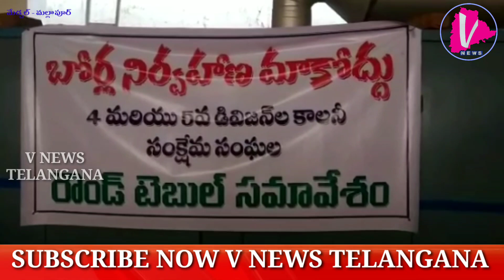చేతిపంపు నిర్వహణ కాలనీ వాళ్లదే అని కాప్రా అధికారులు అనడం సరికాదు ఈ వాక్యాలను ఉపసంహరించుకోవాలి|V News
బోర్ల నిర్వహణ మాకు వద్దు అని మల్లాపూర్ భవాని నగర్ కాలనీ అధ్యక్షుడు ఆంజనేయులు అన్నారు ఉప్పల్ నియోజకవర్గం లోని నాచారం డివిజన్ మల్లాపూర్ డివిజన్ కాలనీ అసోసియేషన్ అధ్యక్షులు రౌండ్ టేబుల్ సమావేశానికి హాజరయ్యారు ఈ సందర్భంగా వారు మాట్లాడుతూ చేతిపంపు నిర్వహణ కాలనీ వాళ్లదే అని కాప్రా సర్కిల్ అధికారులు అనడం సరికాదన్నారు అధికారులు  ఈ చేతి పంపు  నిర్వహణ కాలనీ వాళ్లది అనే వాక్యాలను ఉపసంహరించుకోవాలి లేనిపక్షంలో మా కాలనీ అసోసియేషన్ వాళ్లు అందరం కలిసి ఎమ్మార్వో ఆఫీస్  కలెక్టర్ ఆఫీస్ ముట్టడిస్తామని అధికారులు హెచ్చరించారు